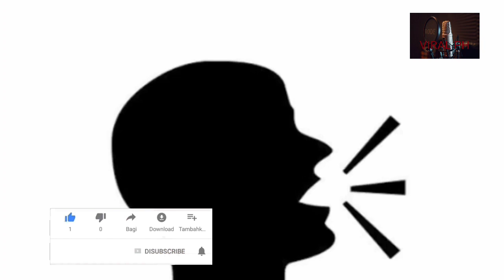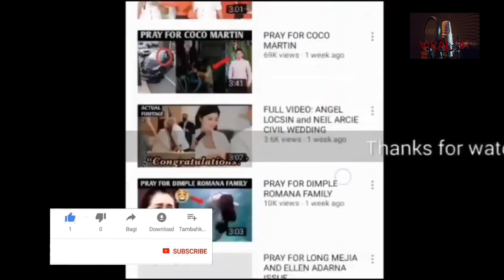MANNY PACMAN NANGANGANIB ANG BUHAY!!